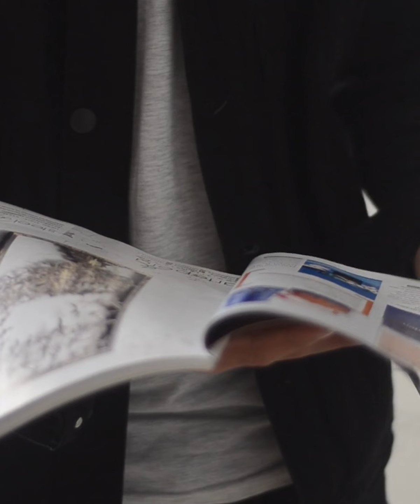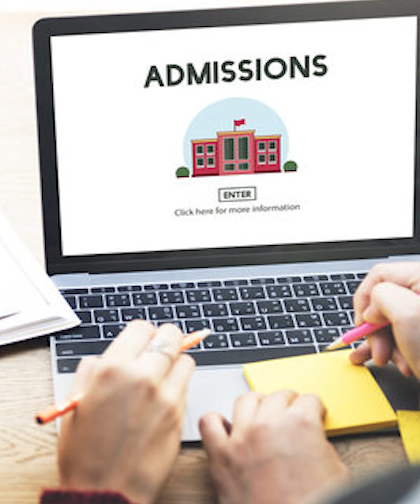ഇത് അർണോൾഡ് ഷ്വാർസെനെഗ്ഗറുടെ ത്രസിപ്പിക്കുന്ന കഥ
പതിനൊന്നാം വയസ്സിൽ അർണോൾഡ് തീരുമാനിച്ചു താൻ ലോകചാമ്പ്യൻ ആകും. നമ്മളോ?